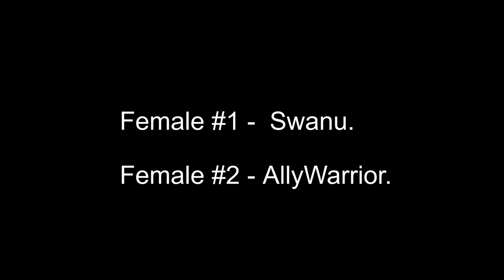Looking 4 member Group???? - Winter Moon (Webtoon Dub)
- - Voice Actors - -

- - Art Used - -
Art used is from the Webtoon WinterMoon